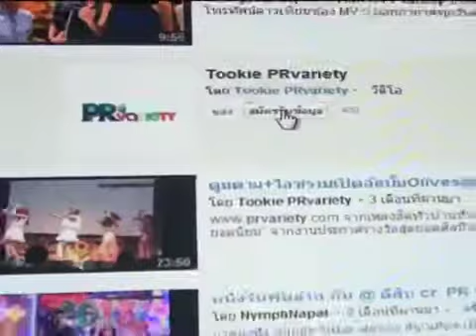ญาญ่าญิ๋ง รฐา โต้สลัดถ่ายหวิว ปลดหนี้ให้แม่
ญาญ่าญิ๋ง รฐา โต้สลัดถ่ายหวิว ปลดหนี้ให้แม่ ดูรูปและข่าวเพิ่มเติม